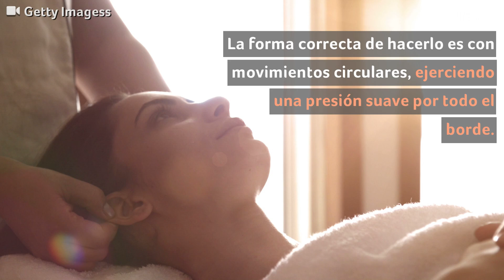Elimina el estrés y reinicia tu energía con masajes | Salud | Telemundo Lifestyle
Si al final del día te sientes agotado y lleno de estrés, masajear estos puntos específicos de tu cuerpo te ayudará a renovarte por completo.